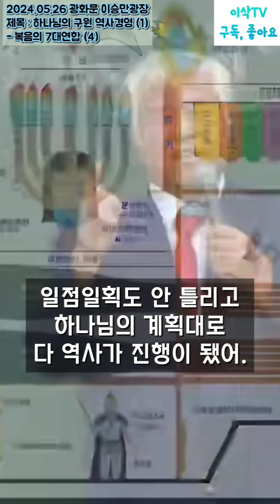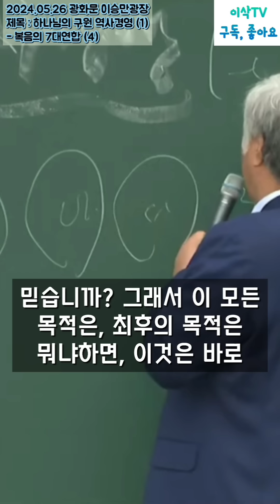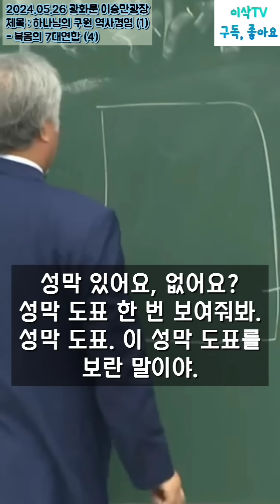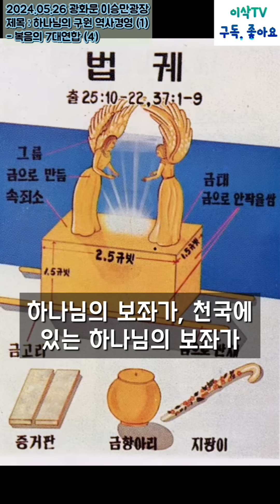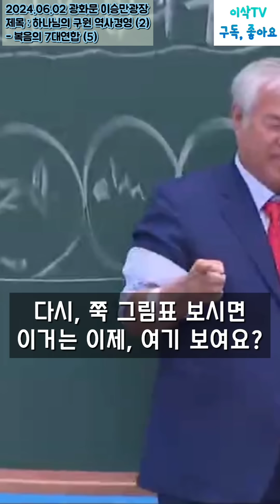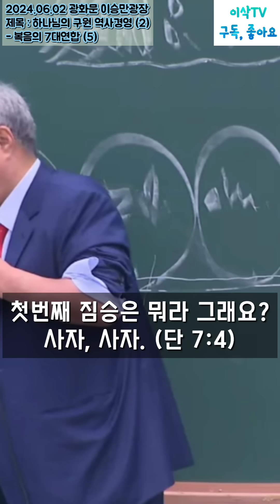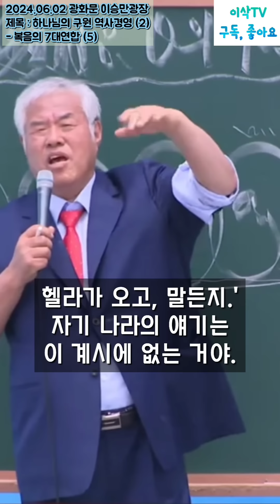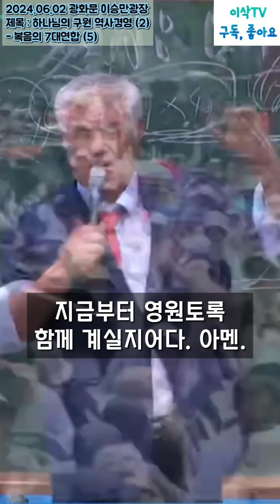[요약설교] 하나님의 역사경영 (6, 8주차) : 부활의 연합, 승천의 연합! 다니엘서 세가지 기둥 요약정리!